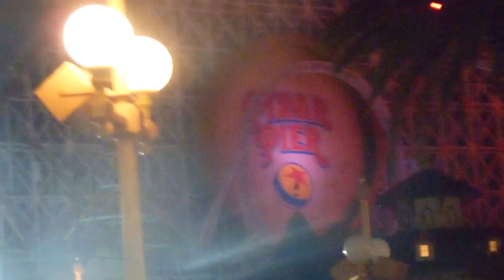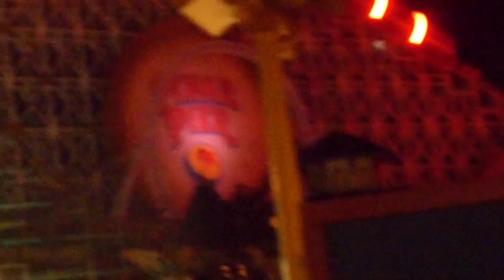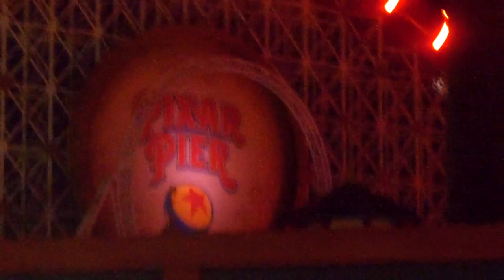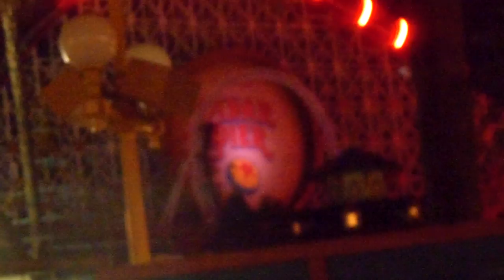Incredicoaster Testing / Offride at night on 6/8/2018 New lighting effects at Pixar Pier HD DCA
Here in Incredicoaster, They are testing the ride here right now, it will grand open in June 23rd 2018. And also, new lighting on the enclosed tunnels, and also, dash's voice is the new spiel do incredicoaster. Light on all the tubes. effects were on in the tubes. With the 3rd tubes lighting up inside with flashing blue/purple and reds lights from what I could see.Also red lights run almost the whole track. And there is a newly repainted train to see at the beginning and 8:08